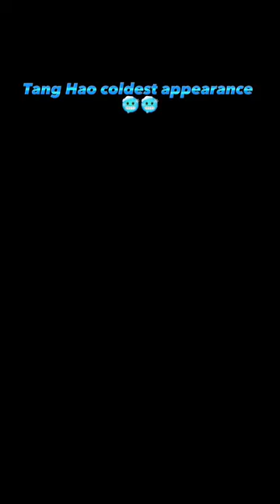Power of Tan sang 😈